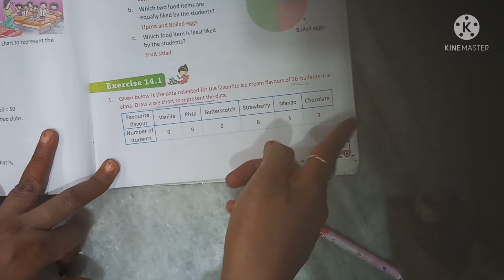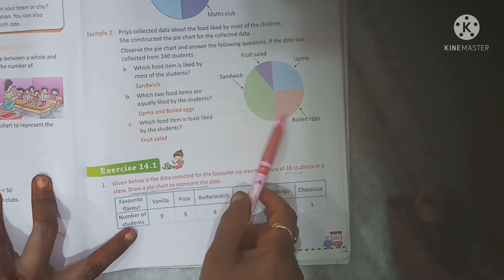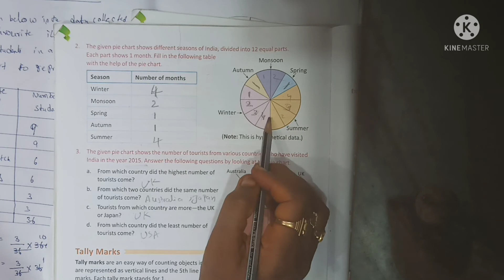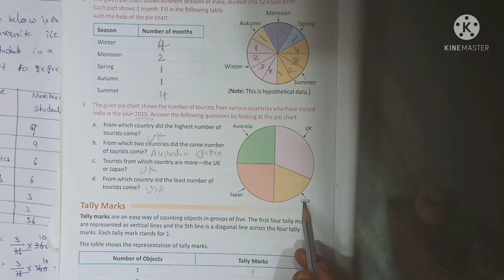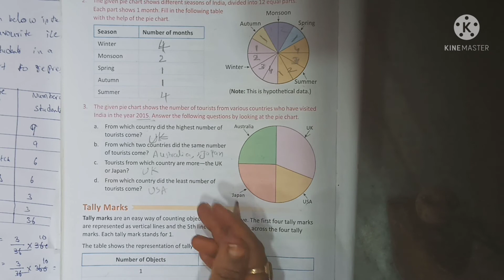Maths Xpress 14 chapter , 14.1 Exercise, full